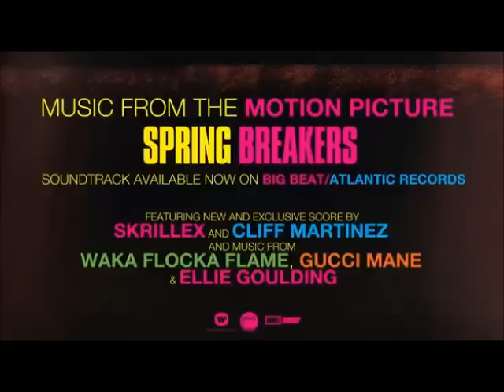Big Bank - Rick Ross, Pill, Meek Mill, Torch & French Montana - Spring Breakers Soundtrack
Track 15 from Spring Breakers Soundtrack